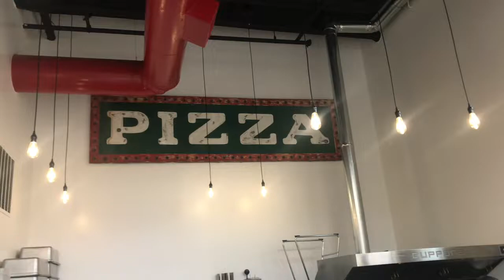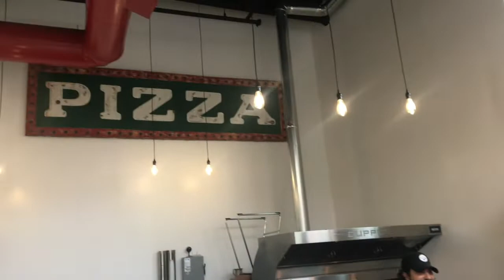DiCarlo's Pizza Columbus - What a crunch!